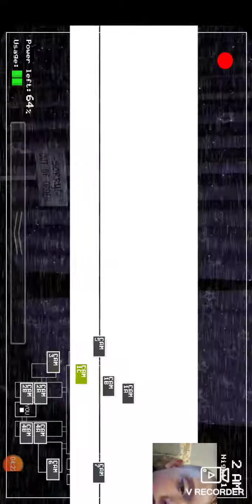I'm back and bored